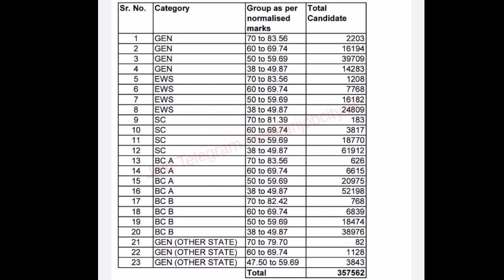Haryana Cet Detailed Result Pdf real or Fake | Hssc Cet Result new notice Today